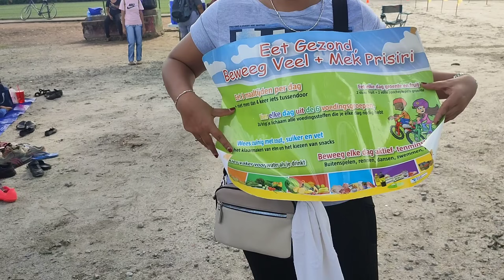Sportdag te stafdorp/stg Ontwikkeling Mariënburg/ sportzaken